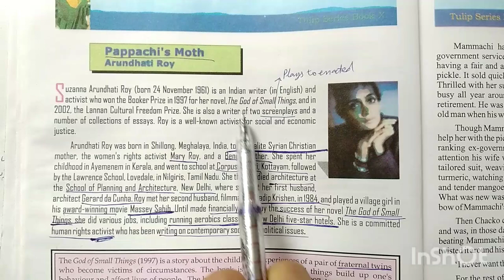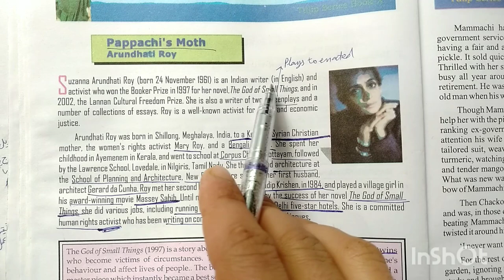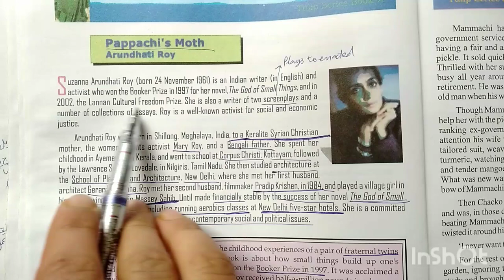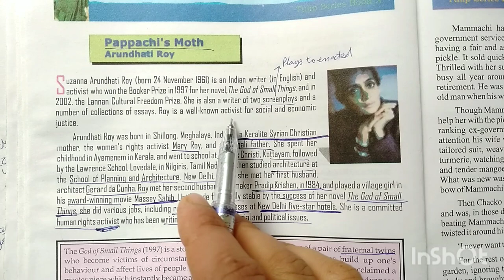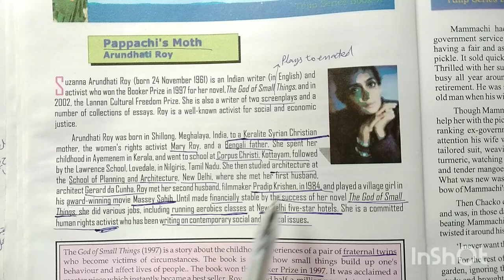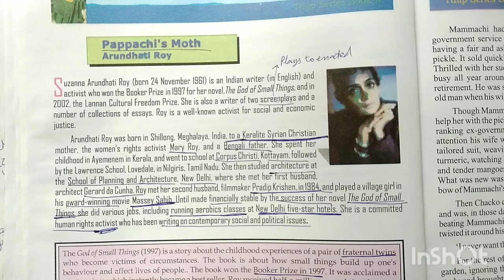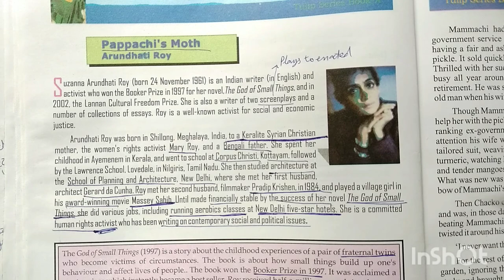Pappachi's Moth | Class 10th Tulip Series English | Arundhati Roy |JKBOSE | NCERT | Part- 1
Part- 1

Pappachis Moth | Class 10th Tulip Series English| JKBOSE | Arundhati Roy |